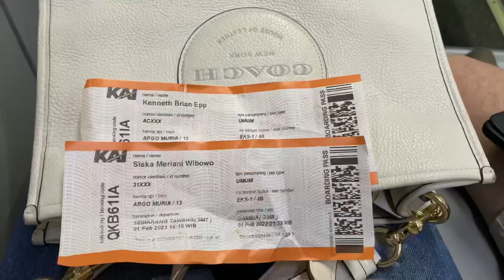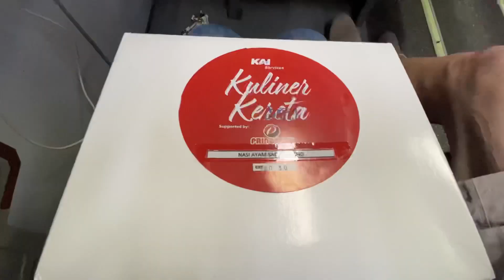Kuliner Kereta Api. Makan Nikmat di Dinginnya Argo Muria Semarang-Tegal.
Kulineran di dalam kereta api Argo Muria jurusan Semarang - Tegal.
Walau hanya 2 jam , kami sangat menikmati lezat nya nasi rames dan nasi goreng khas Indonesia..